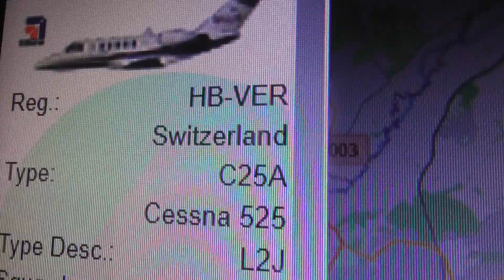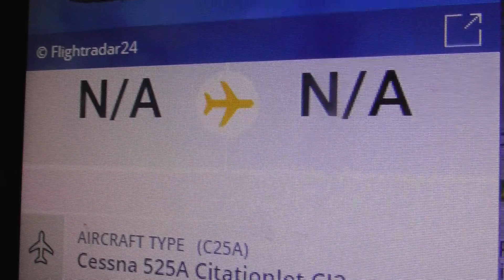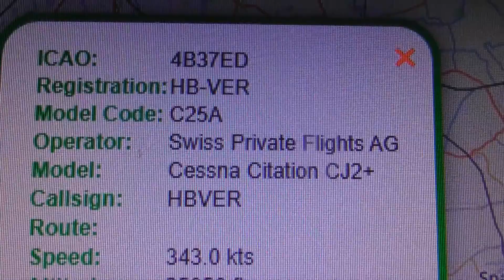HB VER Swiss Private Flights AG Cessna Citation CJ2+ distant seen Cambridge 22jan21 250p Switzerland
.Always change quality to 4K or 1080p or original quality as Youtube default to a lower resolution so video doesnt look as good as it should ! ( click the icon like a cog to bottom right of each video each time you watch 1 of my videos ) ,If you like my video please click like & then copy & paste the link to your family and friends in an email or to Twitter or Facebook etc to promote my work  and bookmark my account which is